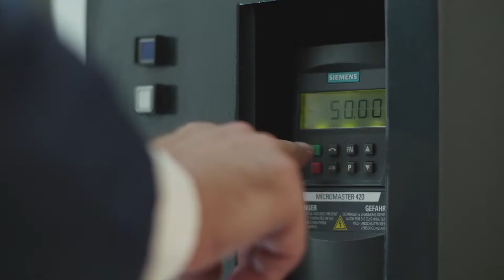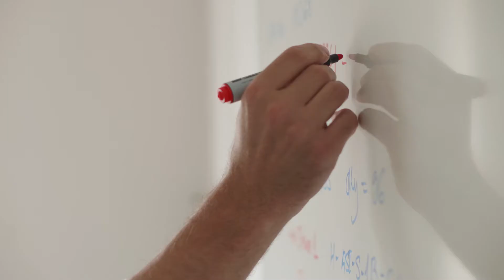ULUS YAPI | Acrefine Tanıtım Videosu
Acrefine is a British company, manufacturing fixing and seismic products, and providing high-end engineering services. We are happy to present our work for them.